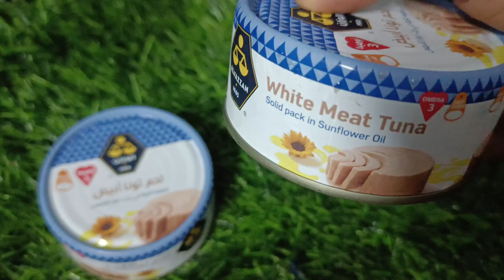White Meat Tuna (Boneless Fish ) Recipe 🤤 Quick and Easy Fish Recipe 😋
Musician: @iksonmusic

I really appreciate my subscribers and viewers~🥹 cheer me up, and I'll be glad if you watch every video on my channel. - Please do support me if you like my recipes.🥹❤️ If possible, I will try to make recipes of your choice, so please let me know your preference in the comments below.❤️ Also, Do follow me On Instagram-